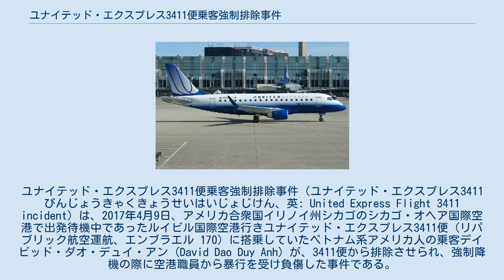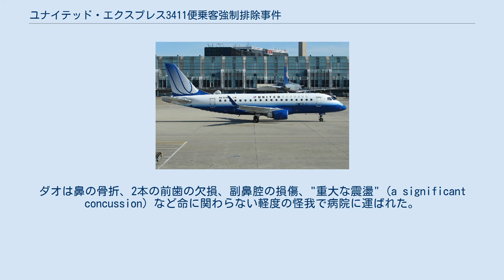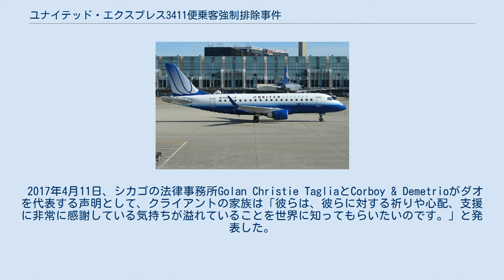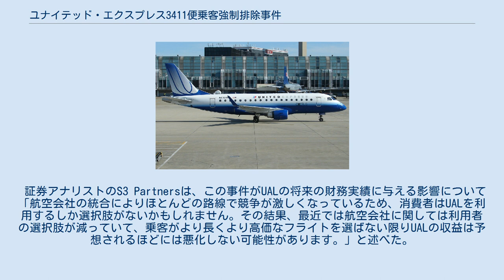ユナイテッド・エクスプレス3411便乗客強制排除事件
ユナイテッド・エクスプレス3411便乗客強制排除事件（ユナイテッド・エクスプレス3411びんじょうきゃくきょうせいはいじょじけん、英: United Express Flight 3411 incident）は、2017年4月9日、アメリカ合衆国イリノイ州シカゴのシカゴ・オヘア国際空港で出発待機中であったルイビル国際空港行きユナイテッド・エクスプレス3411便（リパブリック航空運航、エンブラエル 170）に搭乗していたベトナム系アメリカ人の乗客デイビッド・ダオ・デュイ・アン (David Dao Duy Anh) が、3411便から排除させられ、強制降機の際に空港職員から暴行を受け負傷した事件である。
 乗り合わせた別の乗客によって、この降機に至るまでの一連の光景が撮影されており、映像や写真がSNSに投稿されると、多くの人々が事件に対して批判の声を挙げた。
 2017年4月9日午後5時40分直前、シカゴからルイビルへ向かうユナイテッド・エクスプレス3411便に乗客が搭乗し、機体がオヘア国際空港のエプロンで出発待機中、ユナイテッド航空のゲート係が翌日のフライトのために職員4人を乗せ、代わりに乗客4人を降機させる必要があると発表した。
職員は元々午後2時55分に出発することになっていたユナイテッド航空4448便に搭乗する予定であったが、機体の機械的トラブルで大幅に遅延しており最悪の場合欠航となる可能性があった。
職員は3411便の出発予定時刻19分前の午後5時21分まで3411便に振り替えられなかった。
 何人かの乗客は、事態は急速に広がり監督者のダニエル・ヒルの態度のせいで更に問題になったと述べた。
乗客のタイラー・ブリッジはこの時の様子について「航空会社の監督者が飛行機に入ってきて、「今夜ルイビルに飛ばないといけないユナイテッド航空の職員がいます。...この便は乗客4人が降りるまで出発しません。」と言った。
」と述べた。
乗客のジェイソン・パウエルはこの説明を聞いた限り、なぜヒルがイライラとした好戦的なトーンで状況を説明していたのか理解できなかったと述べた。
パウエルは「そのトーンに私は引きました。」、「彼女は事態を加速させた。貧弱な指導者でした。」と述べた。
 後のCNNのインタビューで乗客のジョン・クラッセンは「最初の（降機）依頼が行われた後ユナイテッドの職員は去り、それはエスカレートしました。...彼らが外交を試みただけならばこれら（事件）のいずれも起こらなかった。...彼らは交渉するのを嫌がっていました。」と述べた。
 ユナイテッド航空は、400米ドルの補償金と次回ユナイテッド航空利用時に使用できる旅券、ホテルへの滞在費、21時間以上後に出発するユナイテッド航空便への振り替えを条件に降機してくれる乗客を募ったが、誰もこれに応じなかったため補償金を800ドルに引き上げた。
しかし、この条件でも降機する乗客が現れなかったためユナイテッド航空はコンピュータで無作為に4人を選択して降機させる旨を乗客に伝えた。
選ばれた乗客のうち3人、一組の夫婦とダオの妻と考えられている女性は要求に応じ降機した。
しかし、ケンタッキー州エリザベスタウン出身のベトナム系アメリカ人医師デイビッド・ダオ（当時69歳）は、翌日診療所で診察を行う必要があるため降機には応じられないと要求を拒否した。
このためユナイテッド航空はシカゴ市警察とは別の権限を持つシカゴ空港警備局に助けを求めた。
 この時の様子について乗客のメアリー・マイヤーズは「彼（ダオ）は「私は飛行機から降りることはできません。私は家に帰らなければならない。私は医師だ。朝病院に行かなければならない。」と言った。
また、マイヤーズはダオの発言に対するヒルの態度について「彼女（ヒル）は「それでは、警察に電話してあなたを飛行機から連れて行ってもらいます。」と言った。
私の意見ではどんな監督者でもここまで事態が拡大することは決して無かったと思います。
正直なところ、私はこの事件に関して全体の責任は彼女にあると責めると思います。
彼女はそのレベル（警備員による強制降機）にまでいきなり飛ぶ必要はありませんでした。
」と述べ、他の手段を考えずにいきなり強制降機させることを選んだことを批...